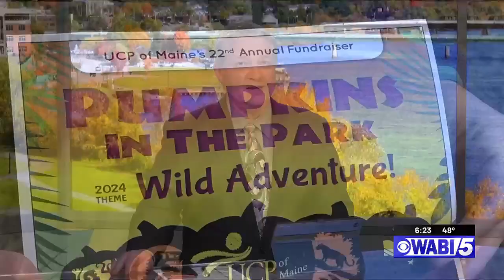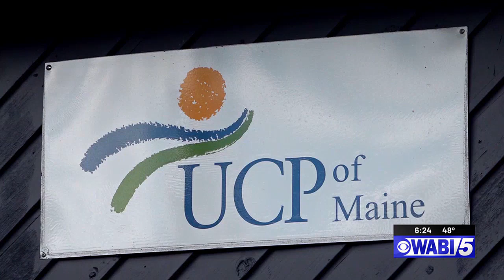22nd annual Pumpkins in the Park returns to Bangor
22nd annual Pumpkins in the Park returns to Bangor